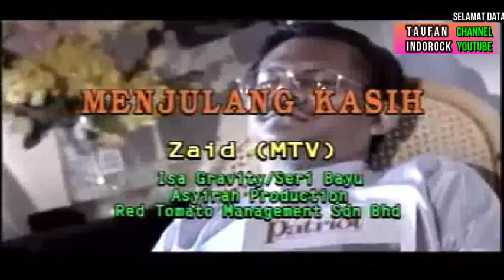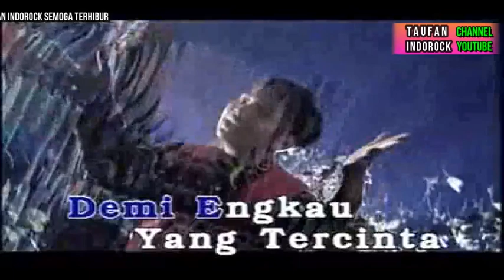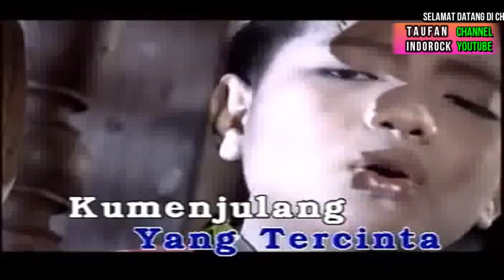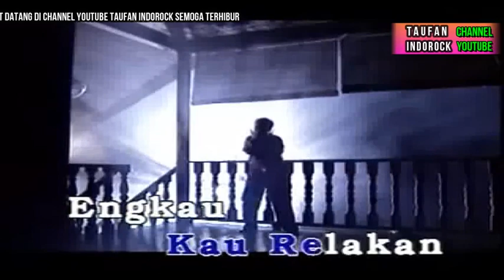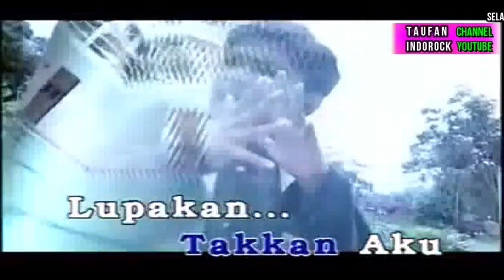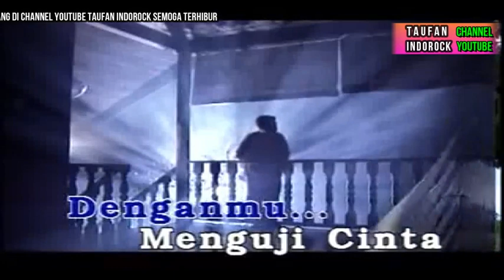MENJULANG KASIH ZAID HD (KARAOKE/NO VOKAL/LIRIK/MINUS ONE)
zaid salah satu vokalis solo dengan dukungan musisi hebat seperti : iza gravity dll...memang best lagunya